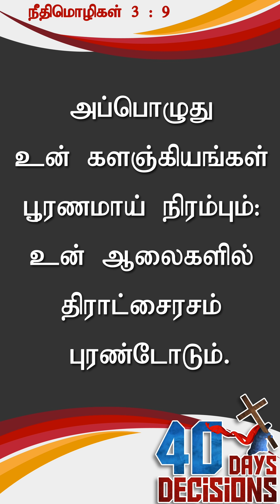40 Days! 40 Decisions!! | Day-31 | Trinita Robinson. 4K